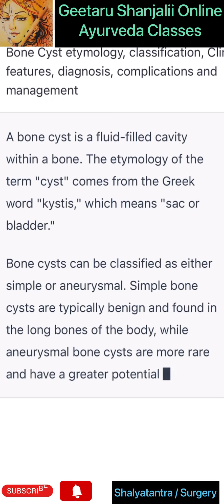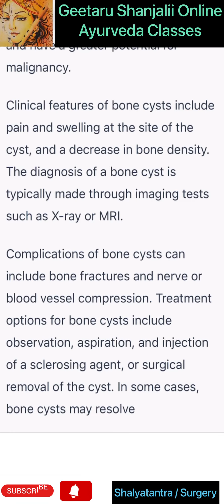Bone cyst etymology classification clinical features diagnosis complications and management notes